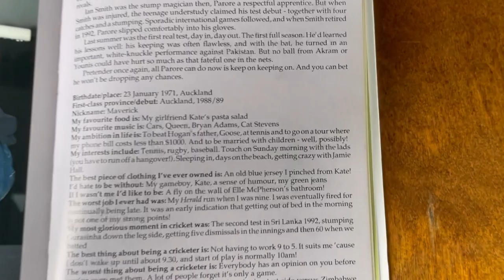NZ Cricketer turned Mountaineer, Adam Parore || Runners Only! Podcast with Dom Harvey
EP62 Runners Only! with Dom Harvey & Adam Parore

Through the 90s and early 2000s Adam was a star of the NZ cricket team.
Then following on from his cricket career, he could be seen on the cover of Women’s Day (what seemed like) every second week.
Over a decade ago he went to ground and there has been very little written about him in the public domain ever since.

Thanks so much to the sponsors of this episode. Radix Nutrition.
Please check them out, maybe bookmark them, and if you like the look of their stuff, back the legends who back this podcast:

Who should be on the podcast next? Message Dom